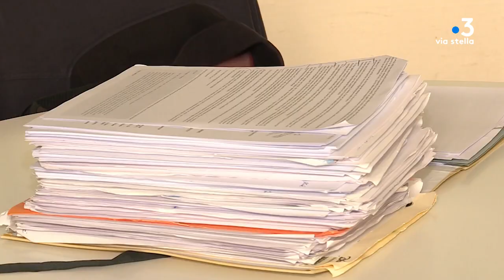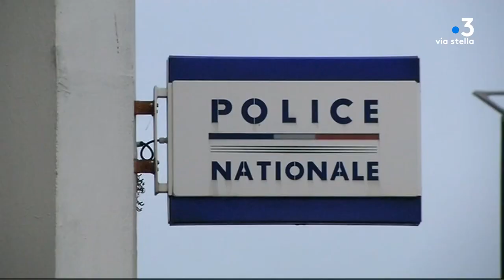À la veille du procès devant la cour d'assises de Reims, retour sur l'affaire Maxime Beux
Intervenants - Maxime Beux - Me Benjamin Genuini

Equipe - Jean-André MARCHIANI - Christian GIUGLIANO